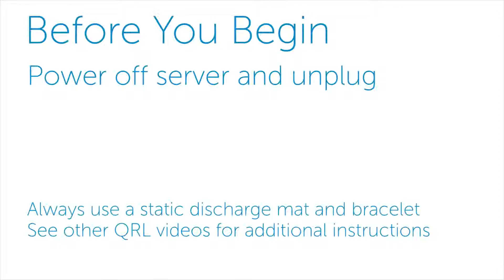PowerEdge T130: Remove/Install System Battery